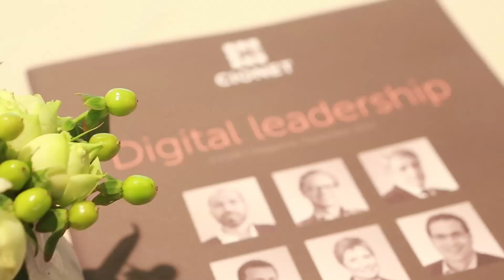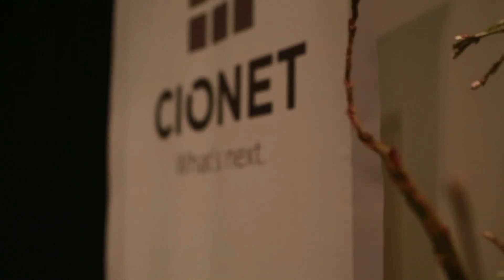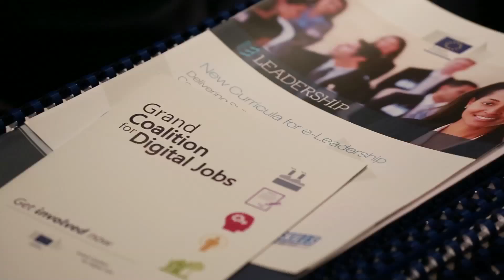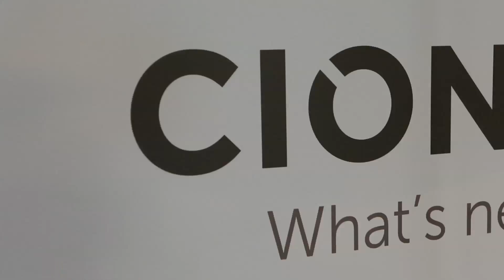CIONET Belgium anual event 2015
Overview of speakers and general atmosphere of CIONET Belgium's annual event 2015. Keynote addresses by Deputy Prime Minister Alexander De Croo and Laura Koetzle from Forrester, but plenty of other great speakers at this ground-breaking event!

If you are a CIO or IT executive and interested to join our events, join CIONET